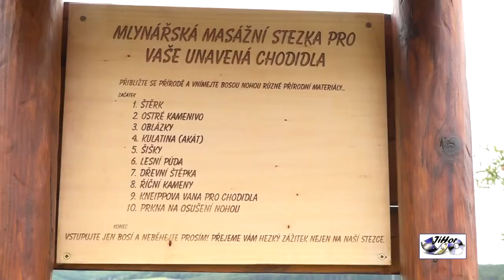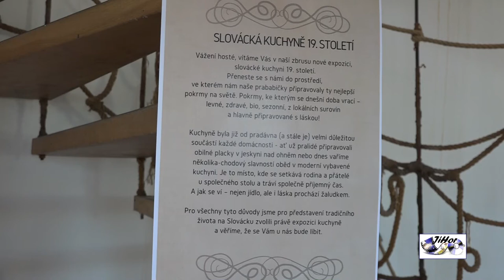Bukovanský mlýn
Putování v oblasti Moravského Slovácka.